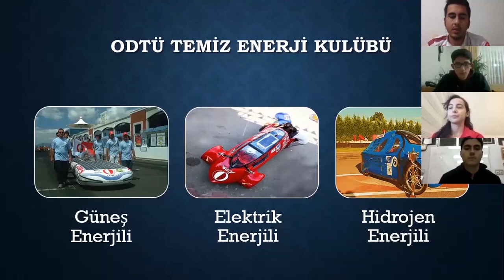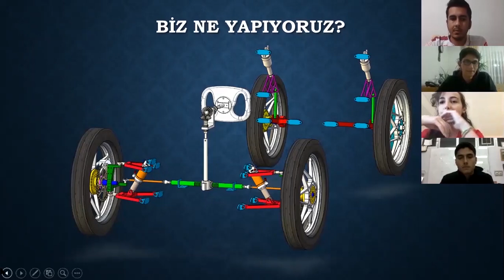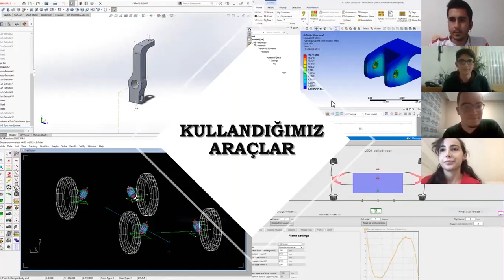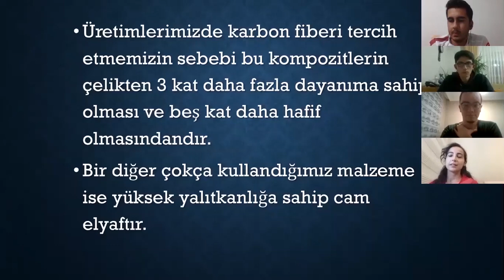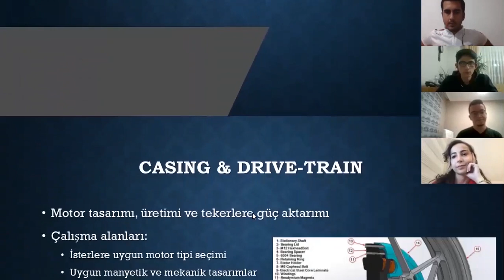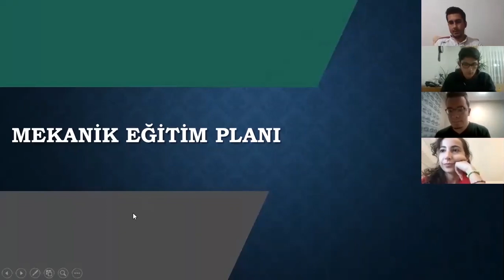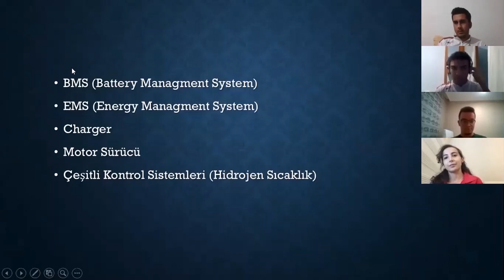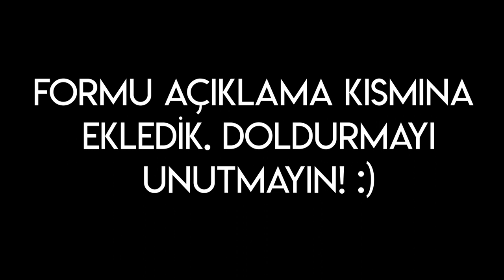ODTÜ-TEK 2020-2021 Tanışma Toplantısı